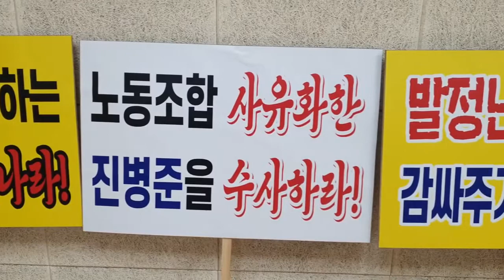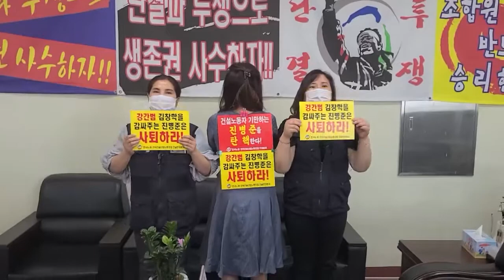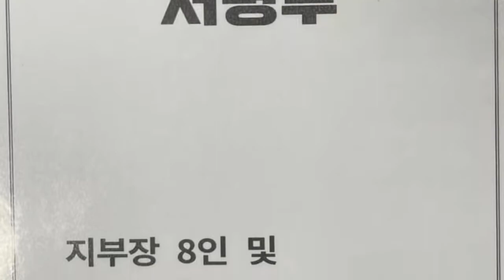전국건설산업노동조합 "진병준의 탄핵을 강력 촉구하는 결의를 선포한다!"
한국노동조합총연맹 전국건설산업노동조합 각 지역 간부들이 7일 긴급 회의를 열고, 진병준 위원장의 탄핵을 결의했다고 선포했다. 영상제공 = 한국노총 전국건설산업노동조합 송기옥 교육원장
진병준 진병준탄핵 # 전국건설산업노동조합